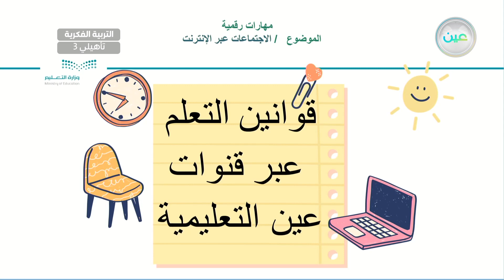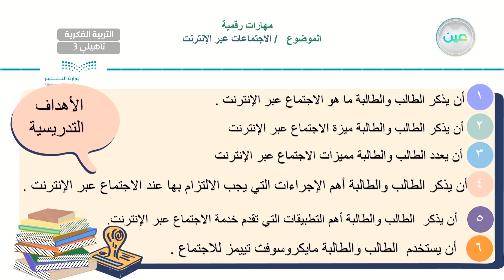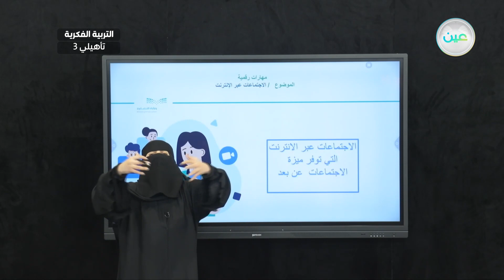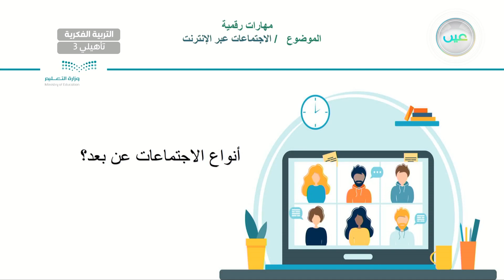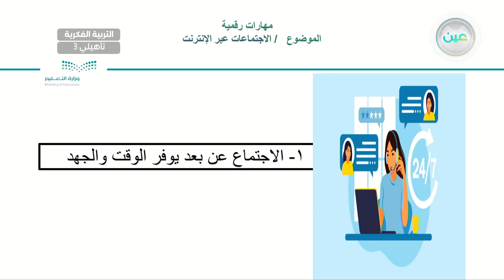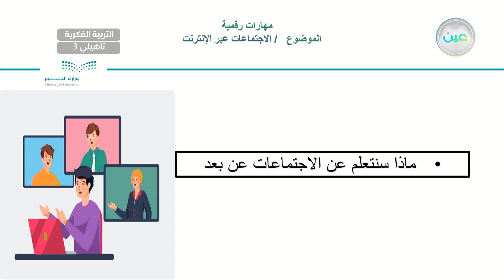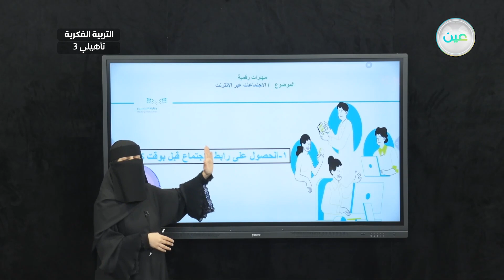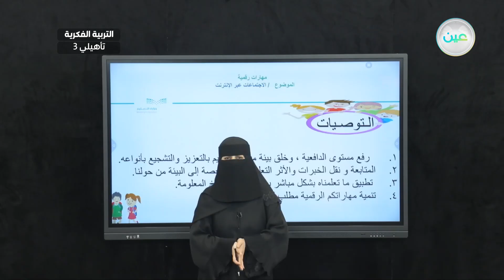الاجتماعات عبر الانترنت 6 - المهارات الرقمية - ثالث تأهيلي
الحصة 25 - الأثنين - الأسبوع التاسع - ثالث تأهيلي